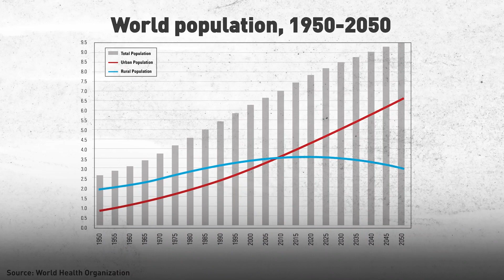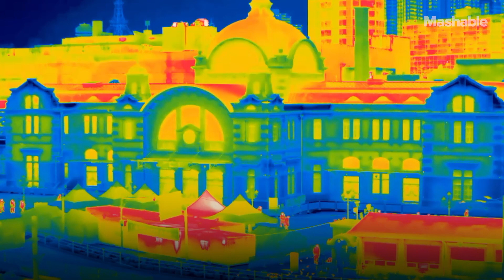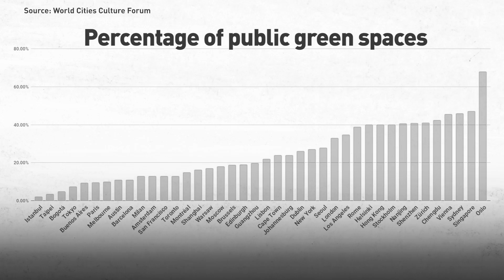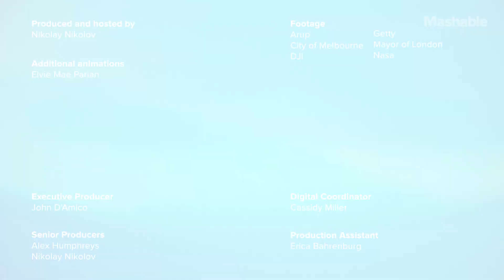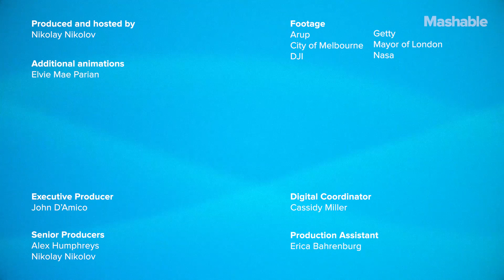Fixing City Noise, Stress, and Pollution Using Only Plants | Mashable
Turning existing city infrastructure green can filter out fine dust and noise, reduce urban heat island effects, and even reduce stress. All it takes is regreening 20 percent of façades and rooftops for every fifth building in a city.

That's part of Rudi Scheuermann's bold green building envelope plan, which reimagines the relationship between nature and architecture in order to create a more sustainable and happier living environment.